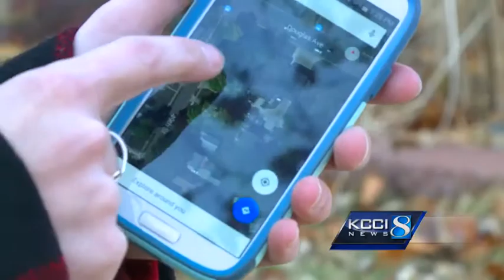Neighborhood buzzing over proposed cell tower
Some are concerned about a new cellphone tower in the Beaverdale neighborhood.